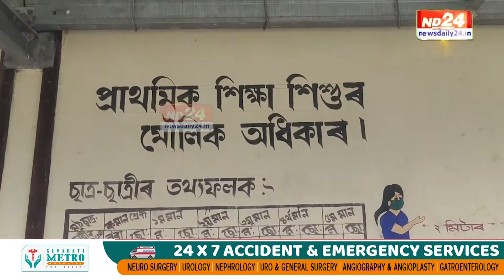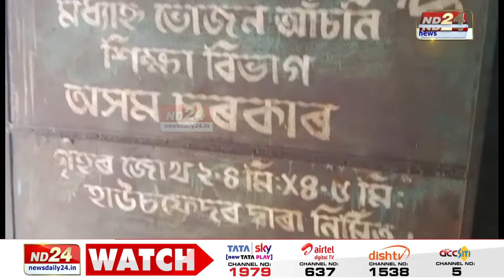আন্তঃগাঁথনি, শিক্ষক অবিহনেই গুণোৎসৱত অংশগ্ৰহণ ৰাজ্যৰ একাংশ ছাত্ৰ-ছাত্ৰীৰ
আন্তঃগাঁথনি, শিক্ষক অবিহনেই গুণোৎসৱত অংশগ্ৰহণ ৰাজ্যৰ একাংশ ছাত্ৰ-ছাত্ৰীৰ। গুণোৎসৱৰ সময়তে ৰাজ্যৰ একাংশ বিদ্যালয়ৰ দুৰৱস্থাই চকু কপালত তুলিব আপোনাৰ।